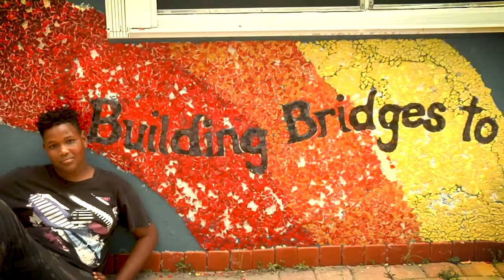"EACH ONE TEACH ONE" - TRAILER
Trailer for a groundbreaking film that highlights the struggles of the American youth and the righteous local volunteers at Building Bridges to Youth who make a difference in the lives of countless children.